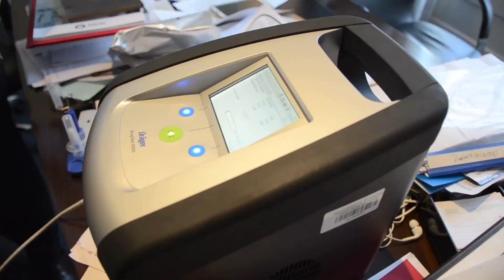Prueba toxicológica a funcionarios